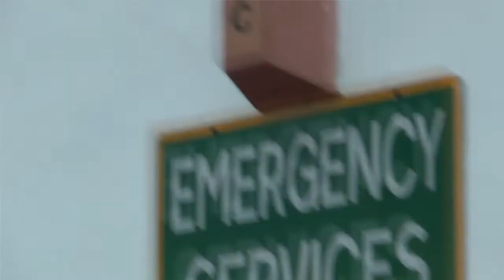A promise made..........A Promise fulfilled💜🦒💜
A deeply personal video to both Ian & Amanda Conway, on Thursday 14th April, Ian embarked on a 30min flight in Mk IX Spitfire ML407 ‘Grace’ from Sywell Aerodrome Northampshire. the culmination of a promise to Louise, and a years hard slog getting to the weight for him to be able to fly.
it was a privilege, to accompany Ian watching his dream come to life in front of my eyes.

Get your copy of " Never Alone " Geoffrey's amazing, loveable book raising money for Great Ormond Street Hospital get your book

See more of Giraffes On Tour & Geoffrey's amazing flights in some astonishing military aircraft and some amazing adventures here: